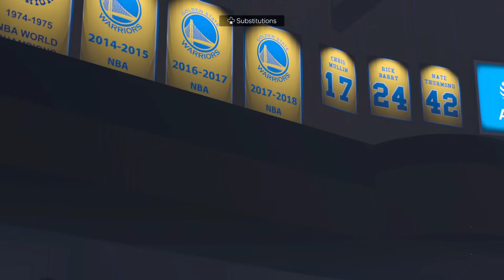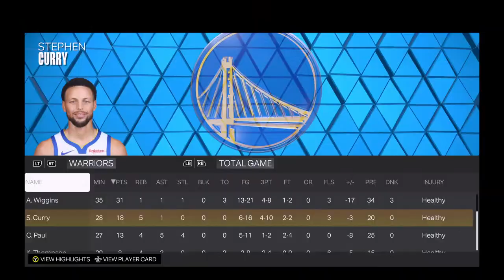NBA LIVE! Golden State Warriors vs Phoenix Suns | April 14, 2024 | Warriors vs Suns Live (2K)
Recommended for you NEW

Recommended